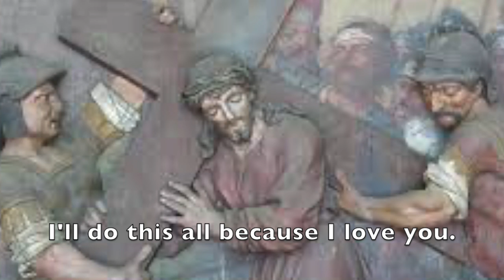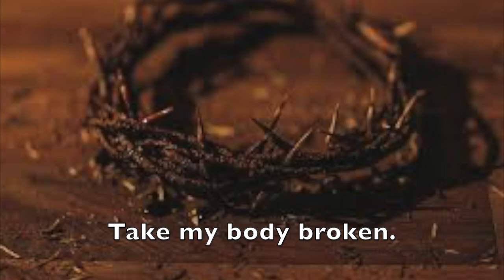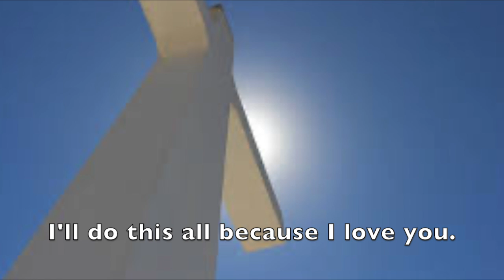Take This Bread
Written by Edward H. Lee